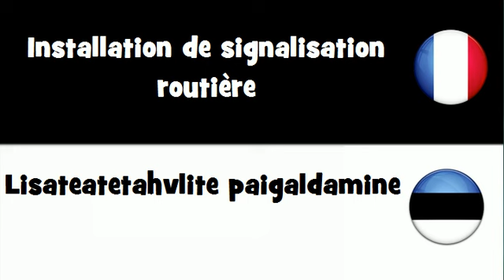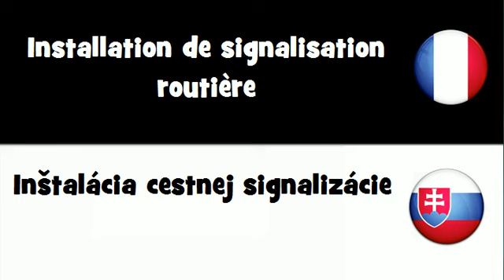VOCABULAIRE EN 20 LANGUES = Installation de signalisation routière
frenchwithvincent VOCABULAIRE EN 20 LANGUES = Installation de signalisation routière